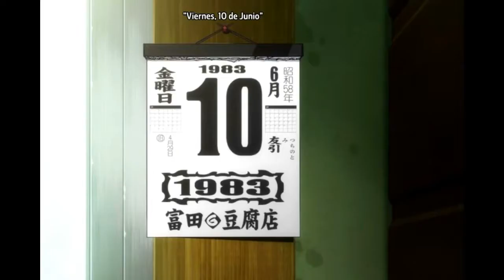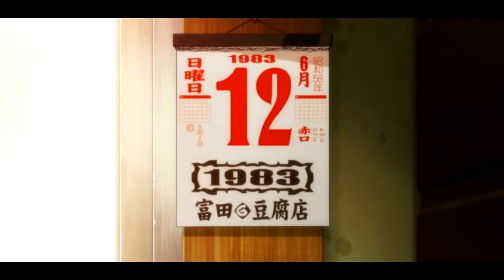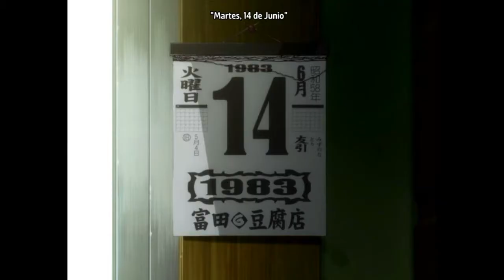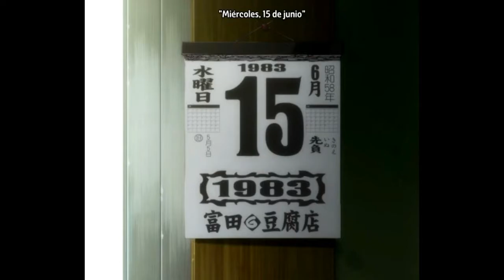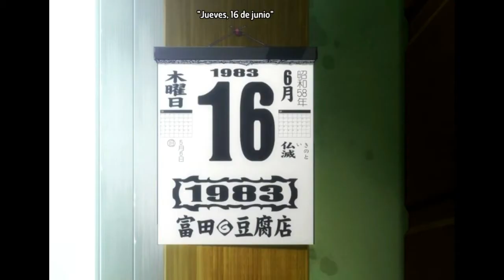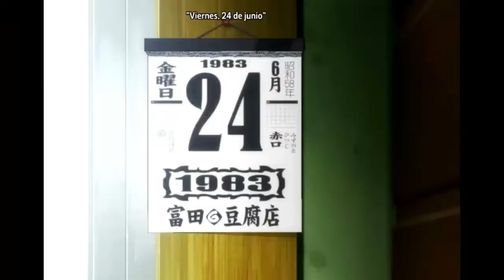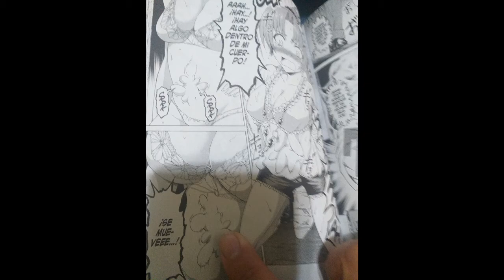HIGURASHI NO NAKU KORO NI SOTSU Capítulos 1 al 3 (MINI ANÁLISIS Y RECAPITULACIÓN)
HOLA, ¿cómo están? ESPERO que MUY bien.

RECUERDEN que es mi opinión.
Si tu tienes otro parecer, no olvides escribirlo en la caja de comentarios.